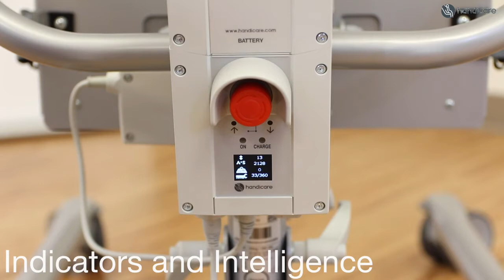Handicare Sit-to-Stand Aids: MiniLift 160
MiniLift160 is a mobile sit-to-stand lift which has been developed to, as gently as possible, assist the user when rising from a sitting to a standing position. When MiniLift160 is combined with the appropriate lifting accessories, the user gets support under the feet, for the front of the lower legs and behind the back, which provides for a safe and secure, yet active sit-to-stand procedure.